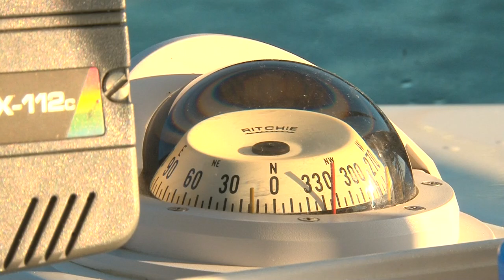Midwest Outdoors TV Show #1540. Lake Michigan Salmon with Dumper Dan Charters.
Midwest Outdoors TV Show #1540. Lake Michigan Salmon with Greg Jones and Dumper Dan Charters out of Sheboygan, WI.